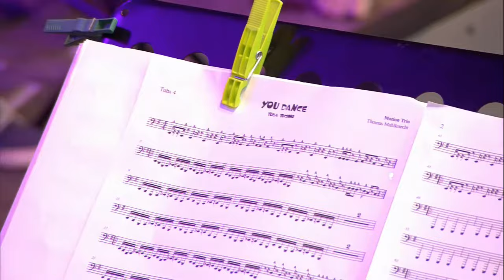Woodstock 2018: European Tuba Power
Four Tubas rockin´ 20.000 people with hard rock, heavy metal, techno and hungarian dances!

European Tuba Power is:
Roland Szentpali
Janos Mazura
Andreas Martin Hofmeir
Fabien Wallerand
Thomas Mahlknecht
Gergely Lukasz